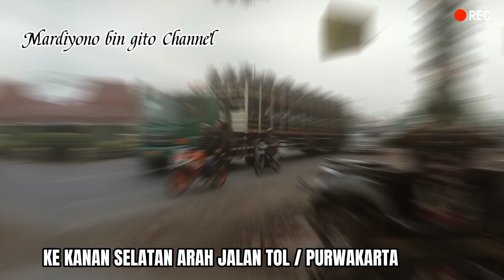21/02/24‼️ Hunting Kendaraan Jalan Raya Cikopo Cikampek Rabu Jam 5 Sore ‼️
Suasana kendaraan jalan raya Cikopo Cikampek pada hari Rabu tanggal 21 Pebruari 2024 jam 5 sore.